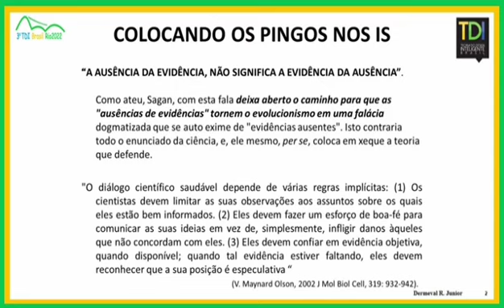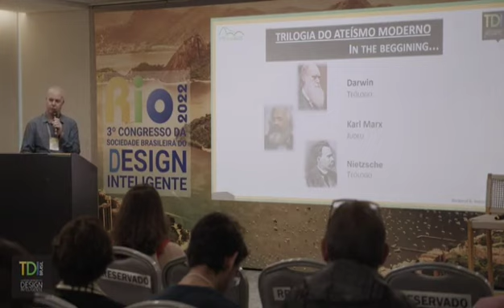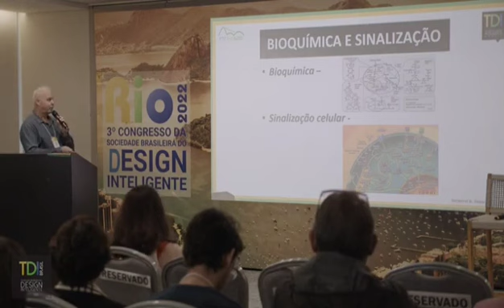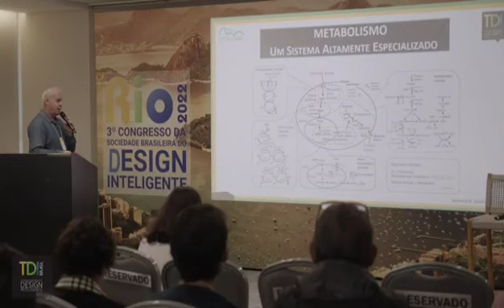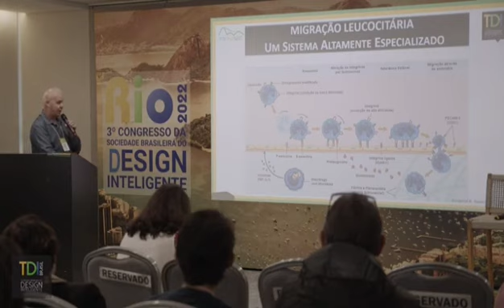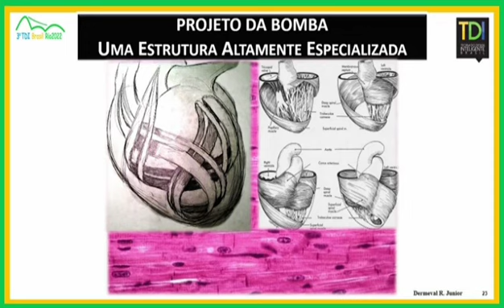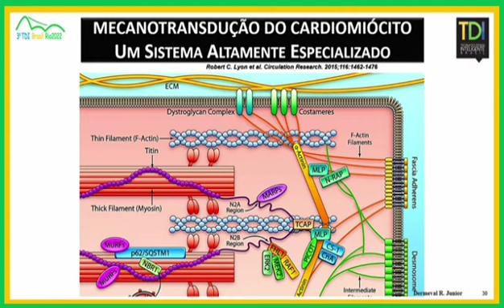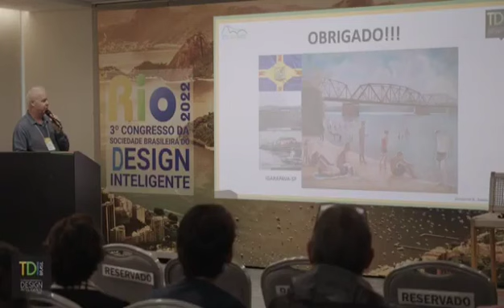O Coração é uma bomba que detona o EVOLUCIONISMO - Demerval/Médico ( PALESTRA ) TDI RIO 2022